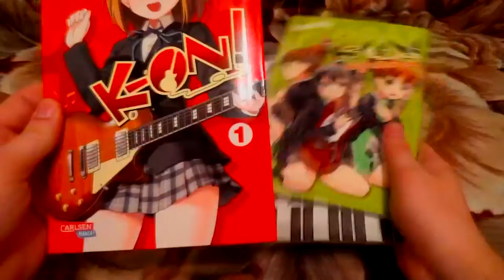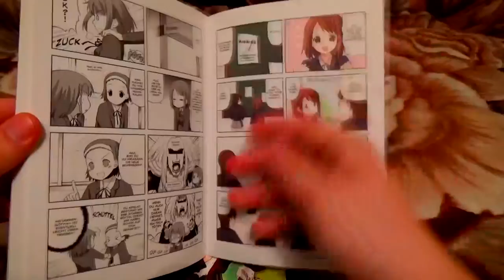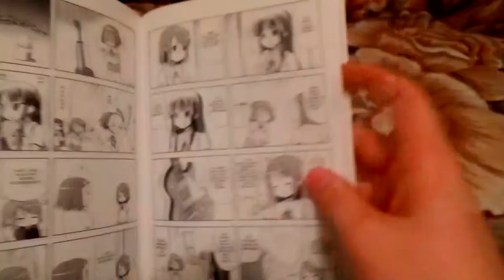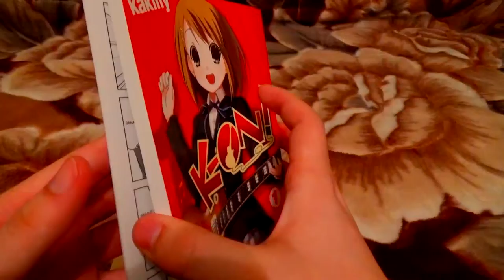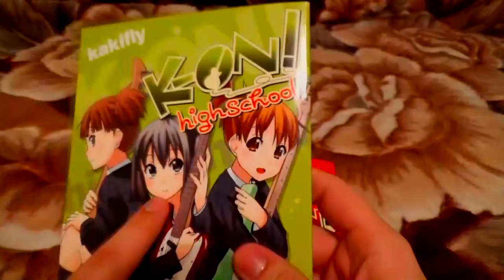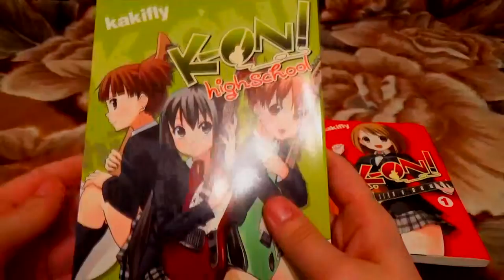Manga Review #024 - K-On! | Schox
Hallo und willkommen zur neuen Manga Review K-On!.

Beschreibung:
Mio und Ritsu sind schrecklich betrübt: Der Popmusik-Club ihrer Schule wurde aufgelöst! Doch die Trauer ist von kurzer Dauer, denn die beiden gründen einfach ihren eigenen Club. Bald stoßen Yui und Tsumugi dazu und das niedlichste Quartett der Manga-Welt ist komplett. Knappe Röcke und straffe Saiten: Mehr Moe geht nicht!